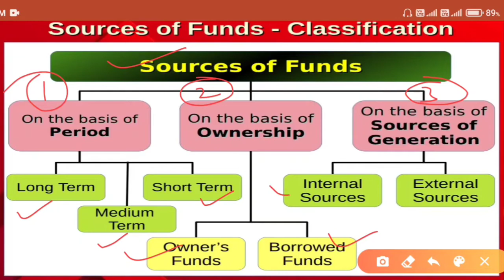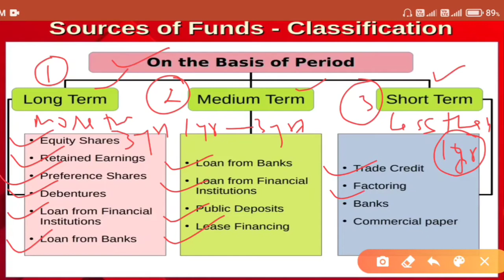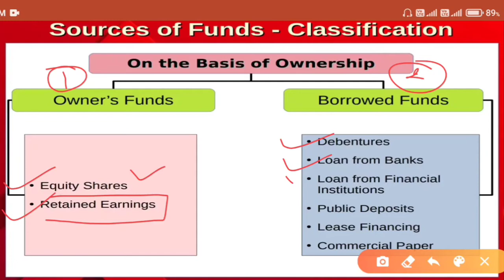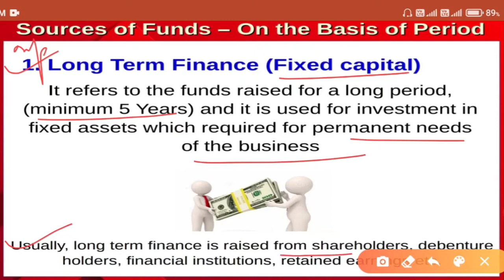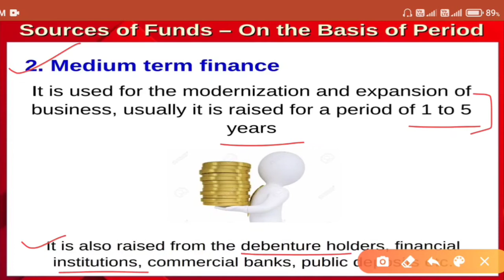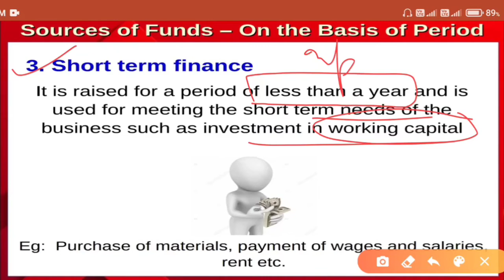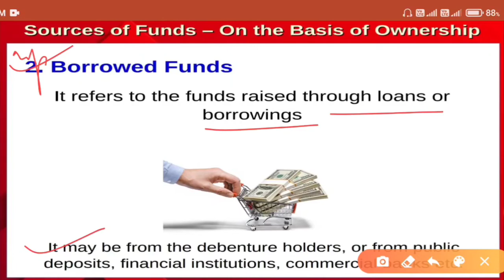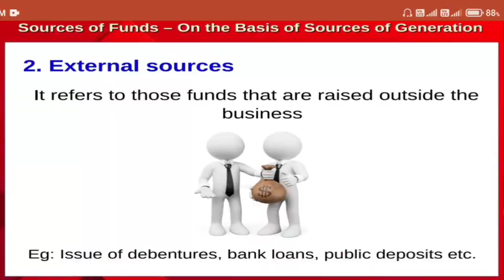Classification of Sources of Funds || Class -11th B. Studies#(@COMMERCECLASSESBYVISHALSIR )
In this video students will be able to understand the Topic of Sources of Business Finance, Classification of sources of funds. This video is especially made for 11th classes students to understand this new subject B.studies in the easiest way. It is my a small effort to make this Business Studies subject easier to understand for 11th class students.If you like this video Do subscribe my youtube channel commerce classes by vishal sir n also press the bell icon to get my latest videos... Here is the link of class11th project work videos Here is the link of playlist Art Integrated Activities in Commerce Here is the link of play list of class 12th project related videos on Accountancy & B.Studies Here is the link of class -11th B.Studies videos Here is the link of Class -11th Accountancy videos Here is link of video of goodwill chapter Here is the link of motivational videos Here is the link of Latest CBSE news videos